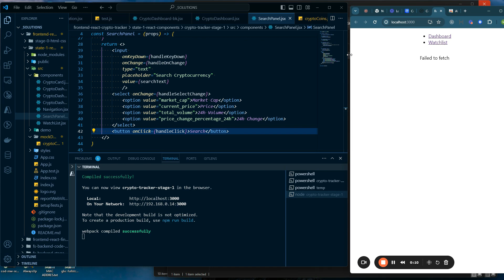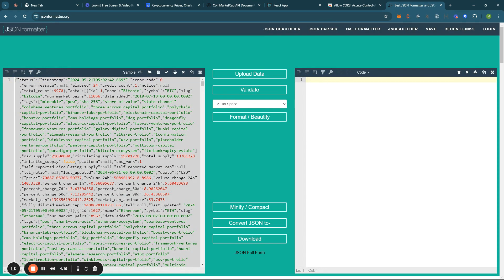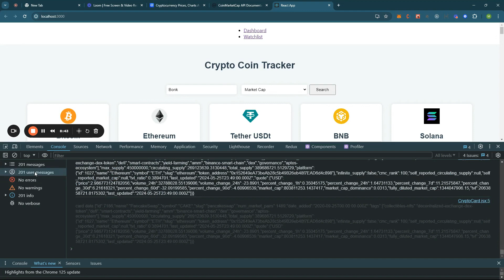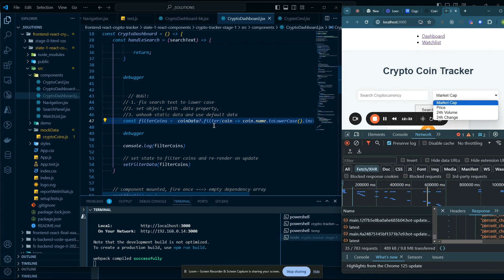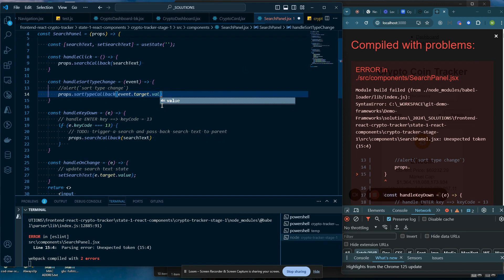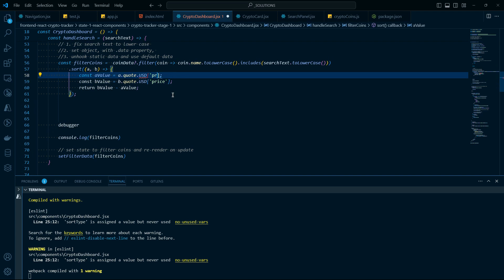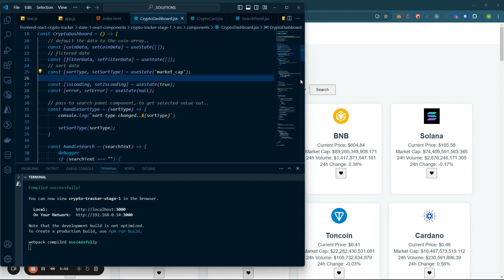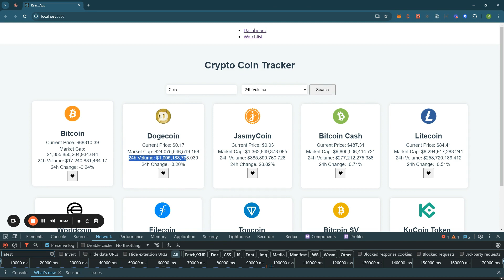Crypto Coin Tracker - Step 6 - React Bug Clean up